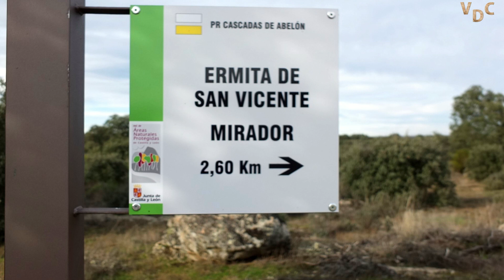ABELON_COMARCA DE SAYAGO_ZAMORA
Abelón es una localidad española perteneciente al municipio de Moral de Sayago, en la provincia de Zamora, y la comunidad autónoma de Castilla y León.

Su término pertenece a la histórica y tradicional comarca de Sayago, con la que comparte sus especiales características, en especial de paisaje natural y urbano. Sus casas aún presentan la estructura y elementos tradicionales de la casa sayaguesa, con sus suelos de lanchas de piedra, la prezacasa y la cocina con chimenea de campana. El recorrido por sus calles, el paseo por entre sus cortinas y arboledas permitirán al visitante llegar a olvidar el tiempo.
Situación

Se sitúa al este de la capital municipal y se encuentra atravesada por la carretera principal del municipio.
Toponimia

Según algunos estudiosos, el nombre de Abelón proviene del nombre de la diosa de la guerra Belona. Se desconoce el año de su fundación, pero la primera vez que se menciona en la historia, fue en el año 976. Al parecer, era una villa llamada Belone que pertenecía al monasterio de Sahagún, aunque tal referencia parecería dirigirse a otro topónimo independiente, en tierras leonesas. En opinión de Riesco Chueca,​ sin embargo, parecería derivar del nombre de un propietario medieval, Abellonius. La forma Abelón se explica desde un genitivo *(villa) Abellonii, que evoluciona regularmente a *Abelone, cuya vocal final, interpretada como paragógica, está expuesta a caída también regular. Se trata un viejo nombre galo latinizado Abolenus-Abelonius. Se podría cuestionar su presencia en Zamora; pero ello no debe extrañar a la luz del fuerte influjo transpirenaico en la ciudad y su entorno, como refleja, por ejemplo, el culto a San Frontis. El nombre tuvo algún curso en la España medieval: en el archivo de la catedral de León, un Abellonius (939); un Abellonio el tumbo de Celanova (962).
Historia

Los restos prerromanos y romanos en las cortinas que se hallan al sureste de la Iglesia y la ubicación de la localidad, junto a la Calzada Mirandesa, atestiguan la antigüedad de la población.

En la Edad Media, Abelón quedó integrado en el Reino de León, época en que habría sido repoblado por sus monarcas en el contexto de las repoblaciones llevadas a cabo en Sayago, datando su primera referencia escrita del siglo XIII.​

Posteriormente, en la Edad Moderna, Abelón estuvo integrado en el partido de Sayago de la provincia de Zamora, tal y como reflejaba en 1773 Tomás López en Mapa de la Provincia de Zamora.

Así, al reestructurarse las provincias y crearse las actuales en 1833, la localidad se mantuvo en la provincia zamorana, dentro de la Región Leonesa,​ integrándose en 1834 en el partido judicial de Bermillo de Sayago,​ dependencia que se prolongó hasta 1983, cuando fue suprimido el mismo e integrado en el Partido Judicial de Zamora.​
Hidrografía

Tres arroyos cruzan el pueblo: el Peña Velasco, la Llaga y la Cunca, cerca del río Duero.
Patrimonio

Cerca del pueblo, se encuentra los restos de una antigua calzada romana llamada Miranda, que también pasaba por el paraje Dehesa de La Albañeza. En dicha zona, la calzada salvaba la rivera de Fadoncino, por un puente llamado La Albañeza. El puente es considerado el monumento más destacado del pueblo, situado entre los límites de Moral de Sayago y Pereruela. Se supone que fue un puente romano, reformado durante la época de la Reconquista.

En el pueblo, durante las obras de la nueva casa rectoral de Abelón, fueron descubiertos unas sepulturas antiguas, esculturas de toros y gatos construidos en granito.
Fiestas

La fiesta de San Martín el 11 de noviembre.

La fiesta más relevante es la de San Felipe, el día 1 de mayo.

Romería de la Virgen de San Vicente, el último fin de semana de abril.